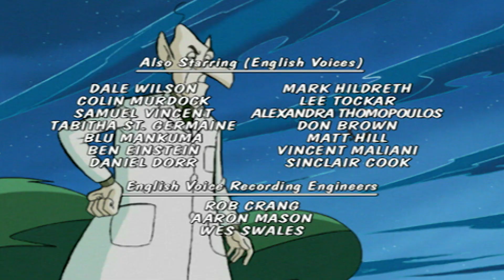What’s In A Name? 🐈‍⬛ Sabrina's Secret Life Ep. 21 | Full Episodes | Sabrina the Teenage Witch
Sabrina and Cassandra are on a mission to find the rarest herb known to witches: "Salviar Mascaria"; after Sabrina accidentally spills all of it in her potion and that causes it to explode, drowning her, Cassandra and Mr. Snipe in the remainders of the potion. When they get to the Netherworld, Cassandra (accompanied with Mavista) and Sabrina (accompanied with Salem) compete to find it first, but they hold each other back at the start: Cassandra makes Sabrina's legs get rooted to the ground and Sabrina turns Cassandra into a living doll. Cassandra then manages to find the herb, but it is a trap and she and Mavista get eaten by a dragon. After they manage to get out of the dragon, they come face-to-face with Sabrina and Salem, who have also managed to find the herb. Sabrina and Cassandra both start casting rapid spells at each other that causes Salem and Mavista to turn into stuffed animals. They then get help from a familiar tree that they had saved before and, with his advice, manage to follow the right path until they get lost. They then call a truce just as Salem and Mavista turn back into real animals; who also call a truce between each other. Along the way, they both try to repair "The Forgotten Bridge," but Sabrina's and Cassandra's spell backfires and a monster made of rock chases after them, crushing the herb along the way. They then run into the "Grey Area" and Sabrina tries to find a way out until they find a beautiful kingdom ran by a Cyclops who has an entire field filled with "Salviar Mascaria." Cassandra and Salem take some, planning to use it to become rich (Cassandra) and take over the world (Salem). The Cyclops appears and traps them in a cage, as he is planning to eat them. Sabrina and Cyclops learn their lesson after his feelings got hurt when Cassandra called him names. They then return to Mr. Snipe within the two-hour curfew with the "Salviar Mascaria."